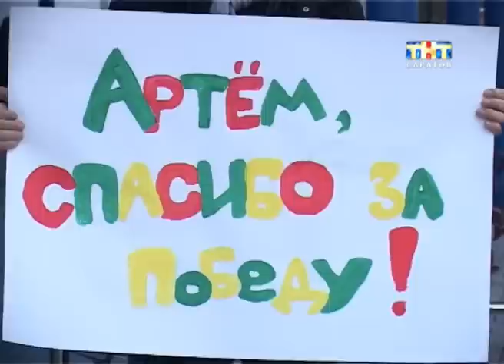Артем Чеботарев выиграл Чемпионат России в Сыктывкаре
Вернулся с победой. Сегодня в Саратов прилетел боксер Артем Чеботарев. Он выиграл Чемпионат России в Сыктывкаре. В финале Спортсмен встречался с соперником из подмосковья. Он нанес ему несколько серьезных ударов, после которых у чемпиона остались синяки на лице.
Как самочувствие у победителя знает Роман Гальперин. Сегодня он встречал Артема в аэропорту.